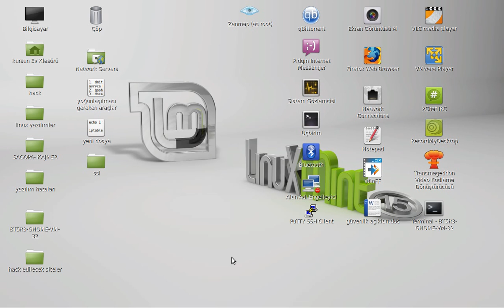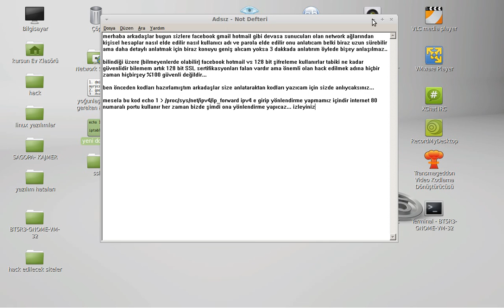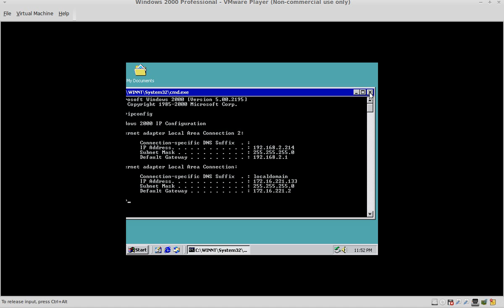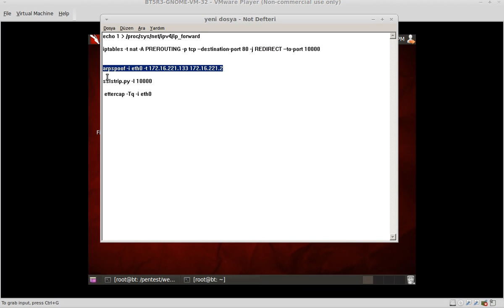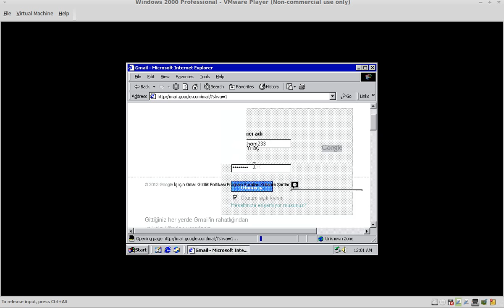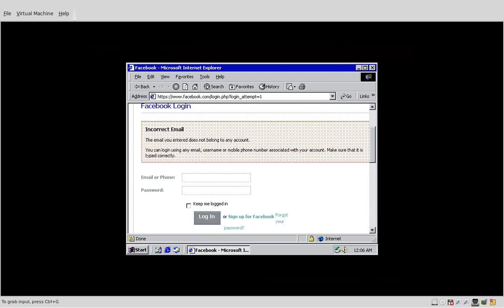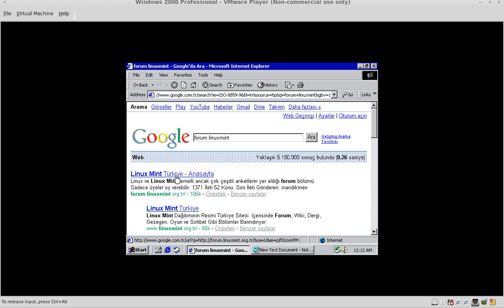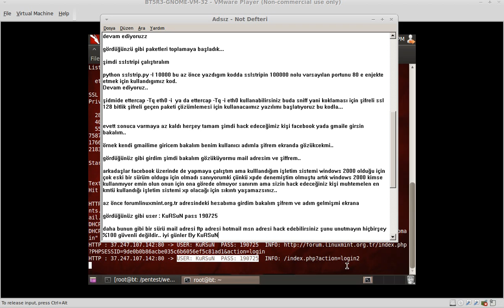SSL Strip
SSL Strip ile Arp Zehirlemesinin Anlatıldığı Facebook Gmail Hotmail Gibi Mail Adreslerinin Kullanıcı Adı ve Şİfresinin Nasıl Elde Edileceğini Anlatan Türkçe Eğitim Videosudur..